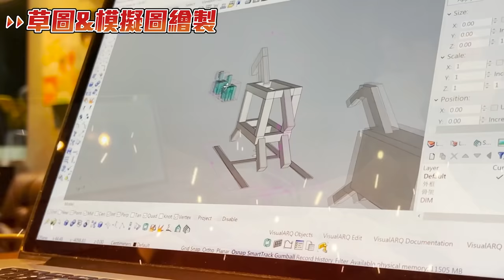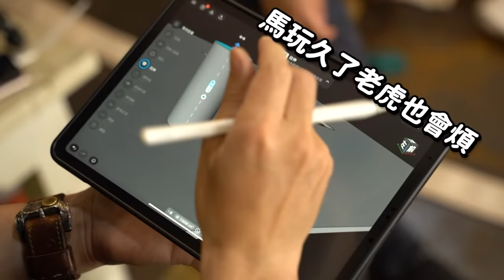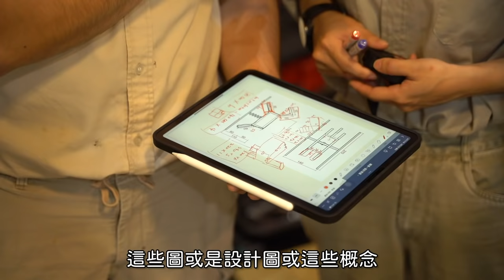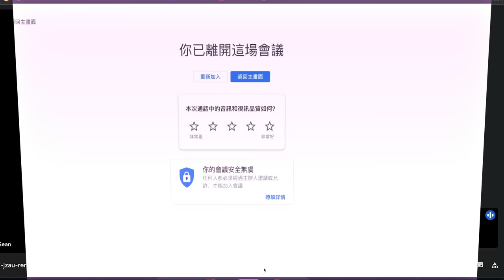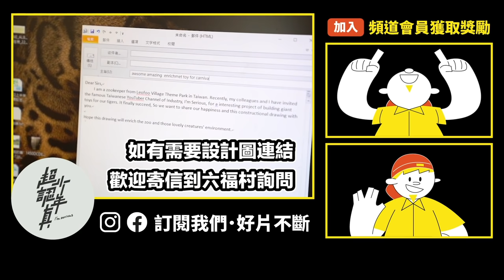超認真少年的玩具被孟加拉虎玩爆 動物園老虎整個樂壞了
動物園寫信求助，希望讓老虎的生活更好玩，我們做了三種全世界動物園都做得出來的玩具。重點是，老虎會喜歡嗎？

特別感謝：六福村主題遊樂園、愛森諾工具、獸醫Sean、Dr.楊、洪哥、小安、適仲、阿皓

本集使用：
【愛森諾】多功能萬用剪
【metabo 美達寶】18V鋰電無刷無油空壓機 POWER 160-5 18 LTX BL OF 5.5HD單電版
【metabo 美達寶】18V+18V 36V鋰電德製三用鎚鑽 KHA 36-18 LTX 32
【Milwaukee 美沃奇】18V4吋鋰電無碳刷 速停砂輪機
【Milwaukee 美沃奇】12V鋰電刻磨機

【熱門影片】
1台車床抵6間工廠 車床基礎介紹 傳統車床 CNC 自動化整合 Taiwan lathe history (traditional lathe , CNC, DMG MORI )